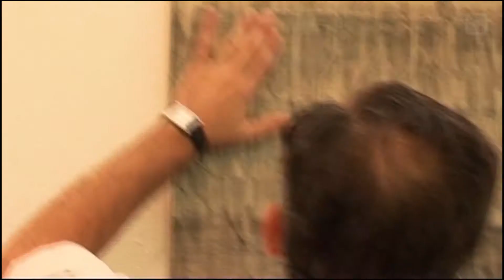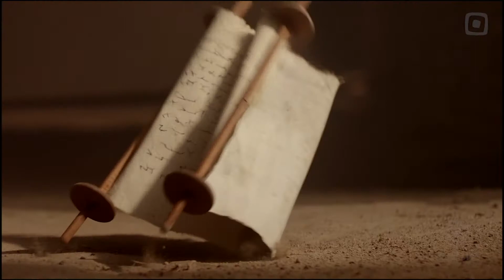REEL NATIVA 2021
En Nativa Contenidos somos expertos en servicios de producción para franquicias y desarrollos de nuevos formatos.

Con más de 4000 horas realizadas con una destacada calidad y logística de producción global, nos hemos convertido en una de las principales empresas audiovisuales de la región.

Durante 20 años, en Nativa sentimos, creamos y realizamos shows en vivo, factuals,   series de ficcion y entretenimiento.

Hoy, con base en Miami, Buenos Aires y Madrid,  continuamos con el desarrollo de ideas y nuevos contenidos pensados para potenciar las marcas de nuestros clientes.

Nativa, pasión por las ideas.

Contenido hispano para el mundo.

Encontranos en nativa.tv